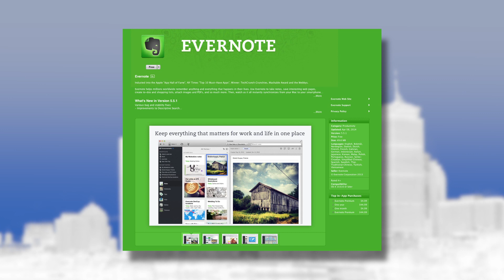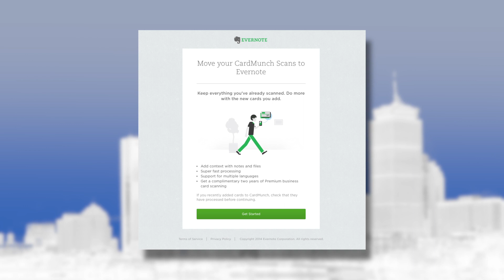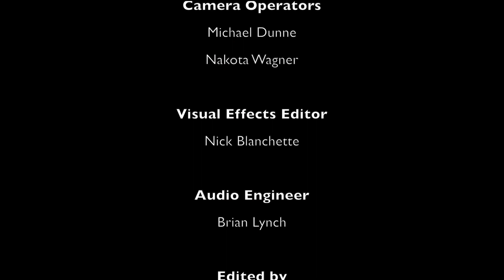Real Estate Radio Boston 06/21/14 Best of the week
This week we welcome Anthony Guardia, Esq. Director of Development for HomeStart, Inc, a charitable organization that strives to end homelessness and change lives. Their work is truly inspiring.They help homeless people in three distinct ways, by helping those in a shelter find a home, remain in that home and offer counseling to prevent them from ever becoming homeless. They have an unbelievable 90% retention rate of those they placed staying in their home.  Homestart's homelessness prevention program costs on average just over $700 to mitigate difficult situations.  The cost to the taxpayer should that same person/family becomes homeless is over $30,000! This does not take into consideration the moral cost of uprooting a family, child etc. from their living situation into a motel or shelter.  Strictly from a fiscal point of view the work they are doing is truly helping the state, the taxpayer and communities. It's one of the many reasons Alavi Braza P.C. and Rick Scherer of MSA Mortgage are so proud to be sponsors of this fantastic organization. Expert Contributor and V.A. Loan Specialist, Elise Bare of RMS Mortgage   is also on air explaining the benefits of VA loans for our Veterans. These loans are not just for first time buyers, but can also be used in refinances for anyone who is VA eligible but didn't take advantage of it when they first bought their home.